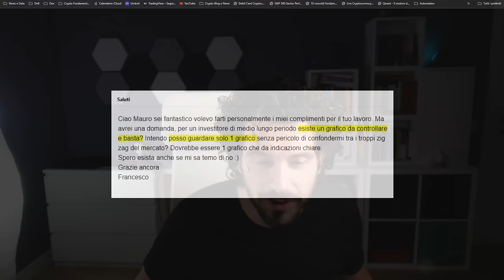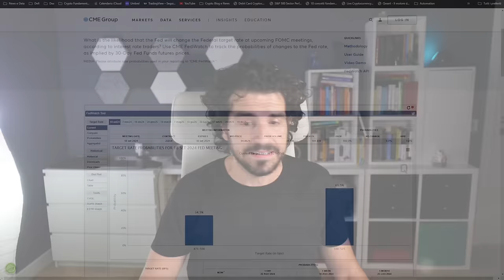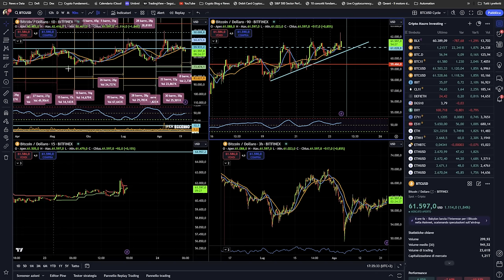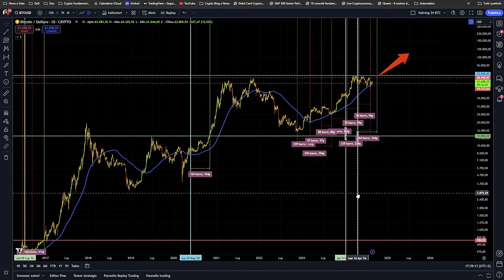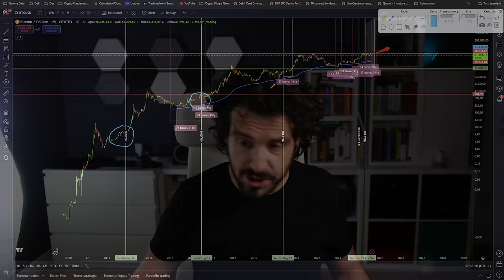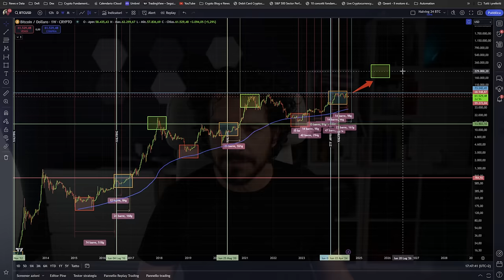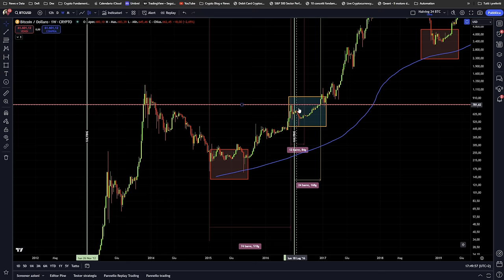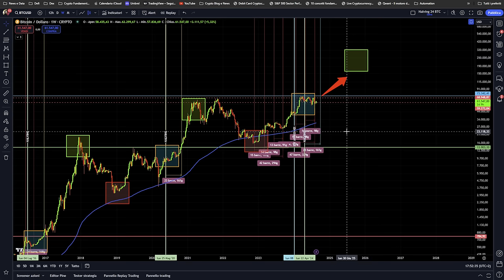BITCOIN: QUESTO È L'UNICO GRAFICO CHE DEVI GUARDARE MA FAI ATTENZIONE A QUESTO!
Questo è l'unico grafico che devi guardare se investi su Bitcoin nel lungo periodo! Ma fai assolutamente attenzione a questo!
Rispondo ad una domanda analizzando l'unico grafico che serve guardare per Bitcoin se sei un investitore di lungo periodo. Ma attenzione a non avere i paraocchi!
Stay Crypto

___________ SOMMARIO ___________
00:00 Bitcoin esiste un unico grafico da guardare?
01:40 Powell e la FED: Ora cambia tutto e Bitcoin reagisce cosi
07:30 Rispondo a questa domanda su Bitcoin
10:30 Bitcoin: Esiste solo 1 grafico da guardare
14:30 Bitcoin: queste sono le fasi che devi comprendere

LA MIA ATTREZZATURA VIDEO: